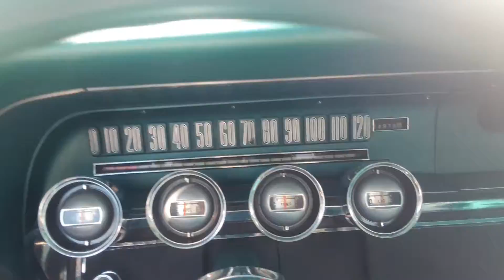Driving my 1966 Ford Thunderbird Town Hardtop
A very short and not so good video of me driving my 1966 Ford Thunderbird Town Hardtop with the original 428 (84,000 miles), for the driver's seat.  With such a beautiful instrument panel, it is hard to get my eyes on the road!